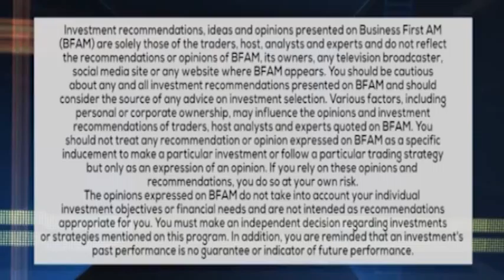WORKIN IT 3 23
Andy Challenger of Challenger, Gray & Christmas dissects the workplace issues in the controversy swirling around Adam LaRoche and his Major League childcare decisions.